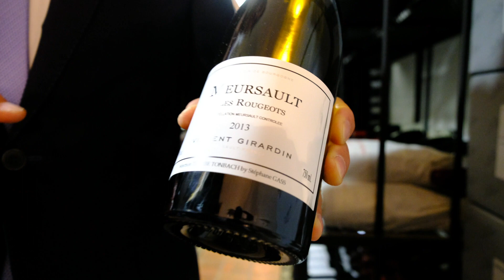Head Sommelier Stéphane Gass presents one of the wine cellars in Schwarzwaldstube, Germany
Wbpstars.com - or World's Best Places - is a multichannel platform about the very best restaurants and hotels in the world. Here you will find many thousands of images and films of the world’s best places in the hospitality sector. Exclusive content - no fake, no editing - only real life exactly as it is - a documentation of the very best. Welcome to the ultimate content guide for food lovers, travellers and hospitality experts.